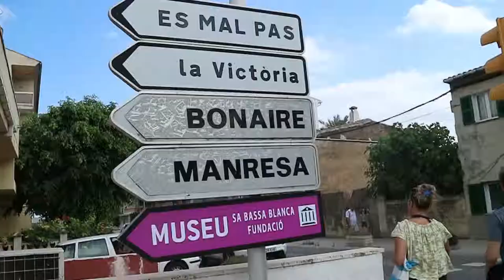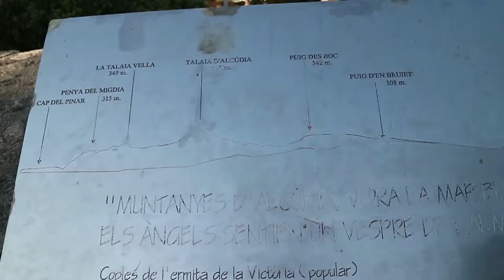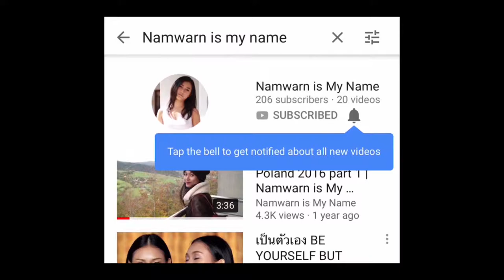Vlog Mallorca DAY 1 part 2 (ENG) - Spain, Alcudia OLD TOWN | Namwarn is My Name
(TH/EN) สวัสดีค่ะเพื่อนๆ วันนี้พาเที่ยวเมืองเก่า Alcudia ค่ะ
เมืองเล็กๆน่ารัก นักท่องเที่ยวจุ๋มจิ๋ม เดินเล่นได้เพลินๆ ไม่แออัด
Hi guys! Today I'm taking you guys to Alcudia Old Town.
A small corner for chilling out in this giant island.